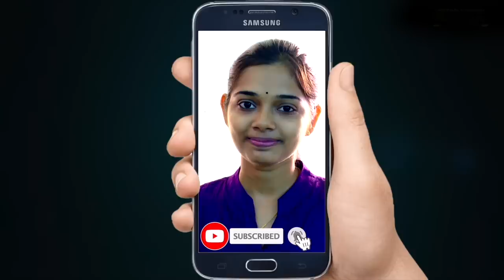ബിനോയ് കോടിയേരി ദൈവത്തെ കാണും.രക്തം എടുക്കും മുടി എടുക്കും. തൊലി എടുക്കും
ബിനോയ് കോടിയേരി ദൈവത്തെ കാണും. ബിനോയിയുടെ രക്തം എടുക്കും. മുടി എടുക്കും. തൊലി എടുക്കും. ഉമിനീരും വിയർപ്പും ഒപ്പിയെടുക്കും. യുവതി കർശന നിലപാടിൽ. പോലീസ് നീക്കം വ്യക്തം.